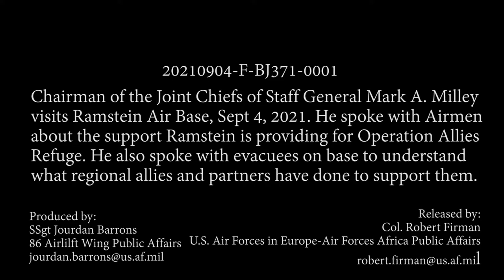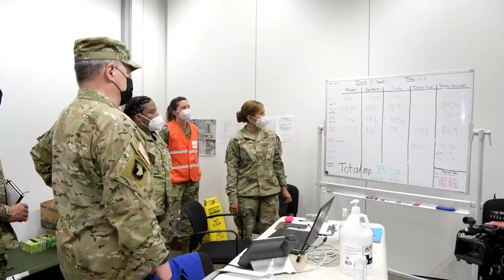General Mark A. Milley visits Ramstein Air Base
RAMSTEIN AIR BASE, RP, GERMANY
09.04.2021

Chairman of the Joint Chiefs of Staff General Mark A. Milley visits Ramstein Air Base, Germany, Sept. 4. 2021. He spoke with Airmen about the support Ramstein is providing for Operation Allies Refuge. He also spoke with evacuees on base to understand what regional allies and partners have done to support them.

Film Credits: Video by Staff Sgt. Jourdan Barrons
86th Airlift Wing/Public Affairs